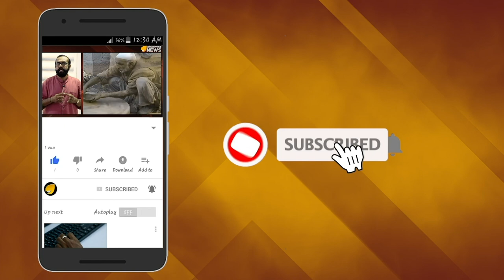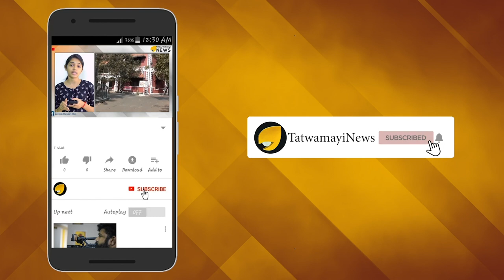കണ്ണാ കണ്ണാ ഓടി വാ..അമ്പാടിക്കണ്ണാ ഓടി വാ..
ശ്രീകൃഷ്ണന്‍റെ ജന്മദിനമായ ജന്മാഷ്ടമി നാടെങ്ങും ഭക്ത്യാദരപൂര്‍വ്വം ആഘോഷിച്ചു. സംസ്ഥാനമെങ്ങും നടന്ന   ശോഭായാത്രകളിൽ പീലിത്തിരുമുടിയും ഓടക്കുഴലുമായി പുഞ്ചിരി തൂകുന്ന ഉണ്ണിക്കണ്ണൻമാരെത്തി.